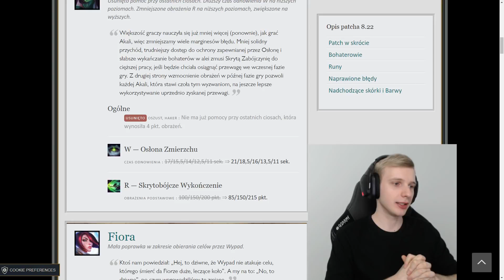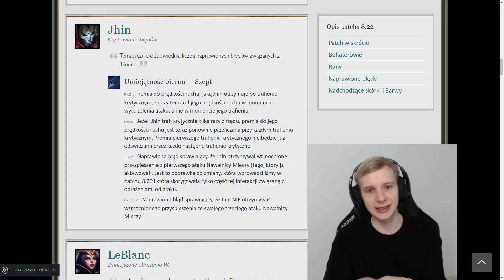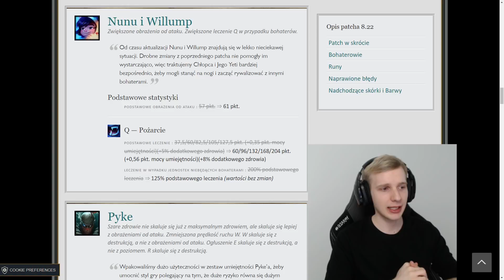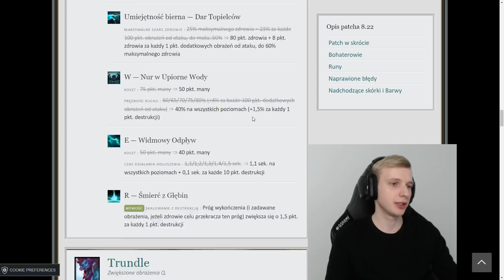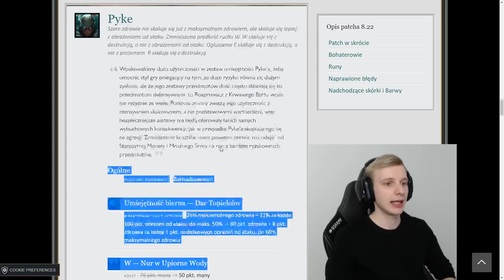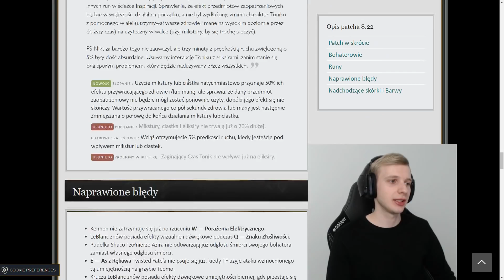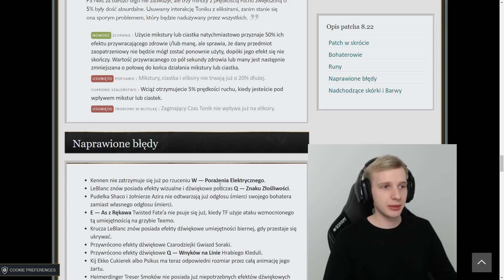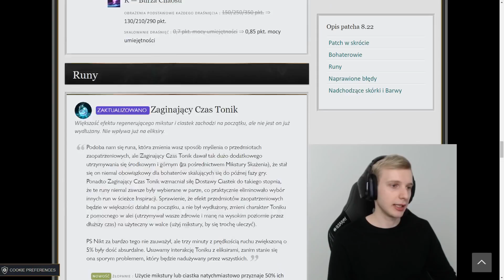Jankos - PACZ NOTY 8.22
Nie zapomnij ocenić, skomentować, zostawić suba i zadzwonić dzwoneczkiem!

Cześć jestem Jankos i jestem junglerem G2! Postanowiłem, że założę kanał, aby robić poradniki i dzielić się z Wami moim doświadczeniem w grze League of Legends!